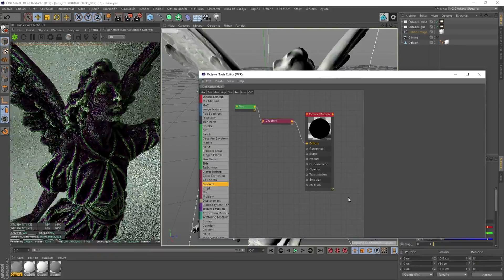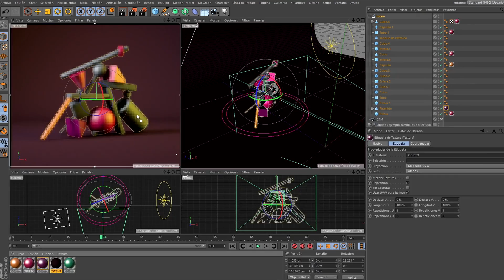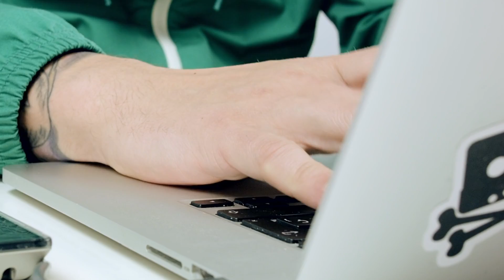Introducción exprés al 3D de cero a render con Cinema 4D Un curso de Zigor Samaniego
Zigor Samaniego –ilustrador y diseñador especialista en 3D y creación de gráficos para videojuegos– te enseñará los primeros pasos para iniciarte en el mundo del 3D con cinema 4D